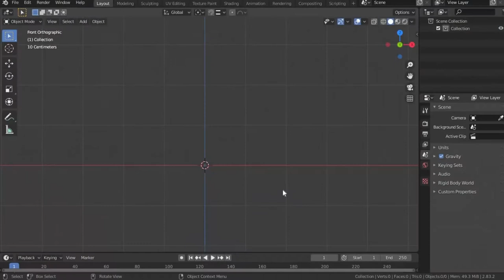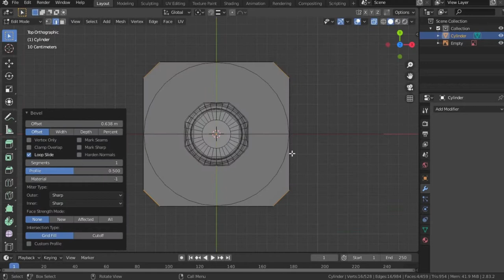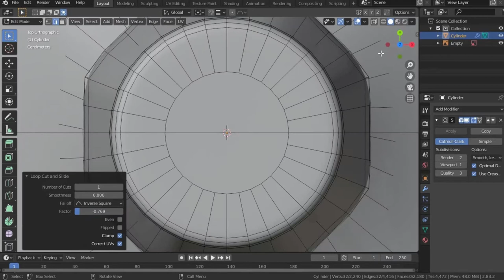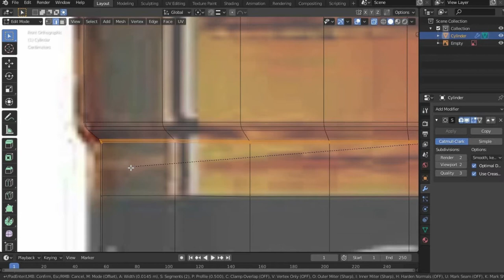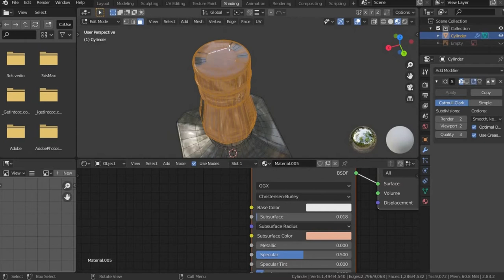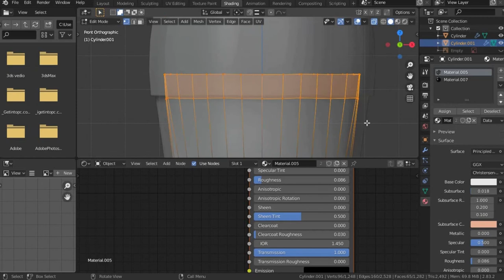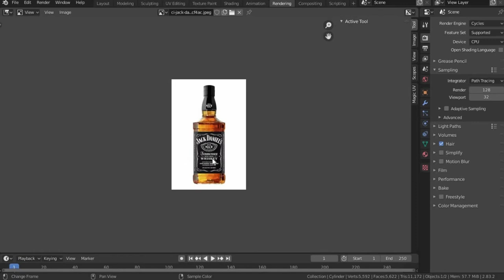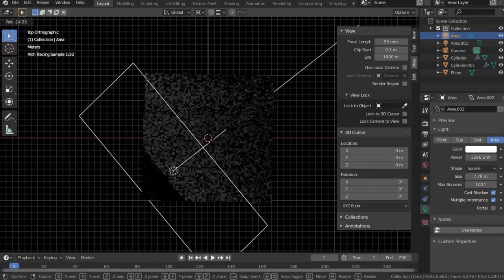Modeling a Jack Daniels bottle in blender 2.8 | VAE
like the video if you love the time laps
 if not be free to dislike and tell me why in the comment section

songs are non attribution